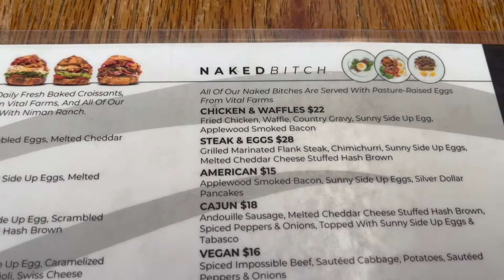MIAMI FOR THE WEEKEND !! | DIOR CAFE| BARTON G MIAMI| BRUNCH IN MIAMI| THINGS TO DO IN MIA!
Hey y'all ! im back with a quick trip to Mia with my boo !! every spot we went to was a vibe !! don't forget to Make a reservation in advance! amazon links below !

follow me on the socials @flyfanci (IG)
@flyfanci on (TikTok)